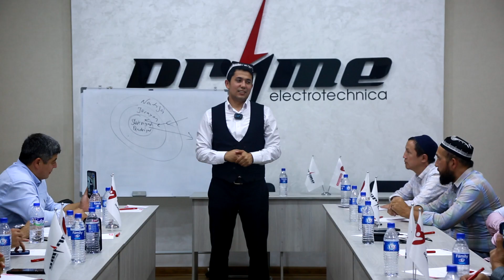Raketa laqabli burgut uchadi(mi?)